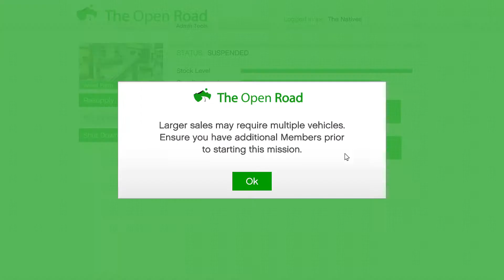GTA online MC weed sale 660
Back on track after two days of GTA being down